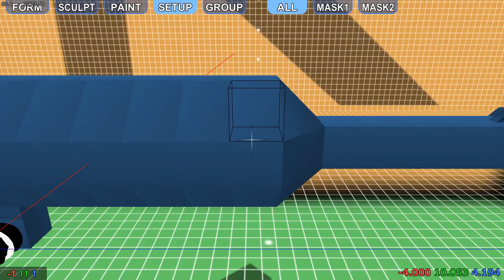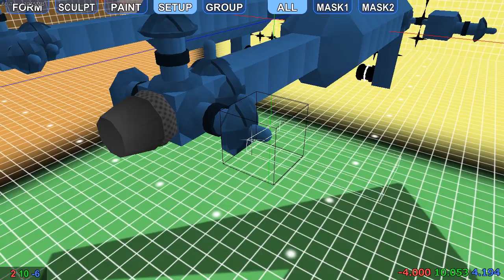SS1A1 and A2 -MachineCraft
The SS1A1 is a unarmed aircraft whose sole purpose is to be as fast as possible. It features two large powerful turboprop engines and swept wings. Vibration problems from the new powerful engines resulted in engine dislocating which leads to uncontrollable crashes.
As with the F2A1, it had dihedral for roll stability.
The A2 variant is a slight modification. It solved the vibration issues at the cost of speed.